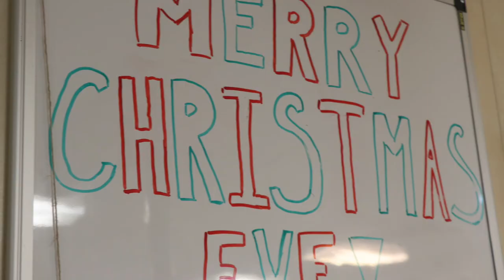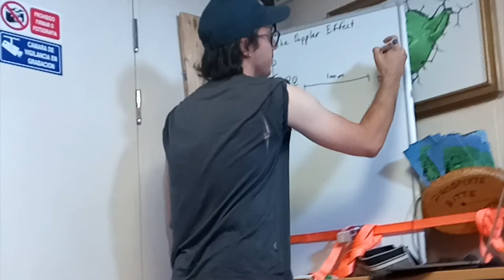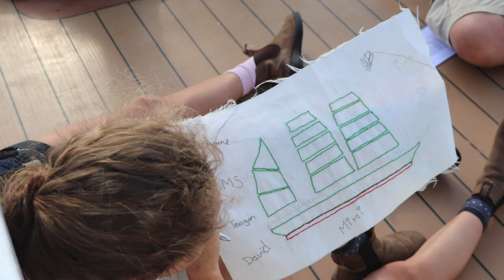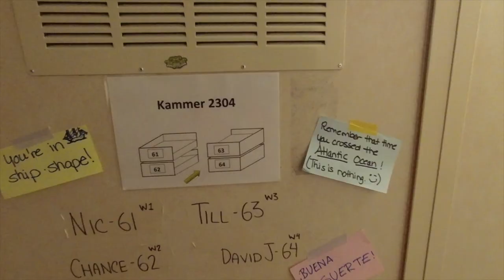Class Afloat - The First Atlantic Crossing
21 days. Cabo Verde to Grenada, via the equator. 1 of 2 Atlantic crossings. 1 epic sail.

Music: Transatlanticism - Death Cab For Cutie; Lift A Sail - Yellowcard; The Nights - Avicii